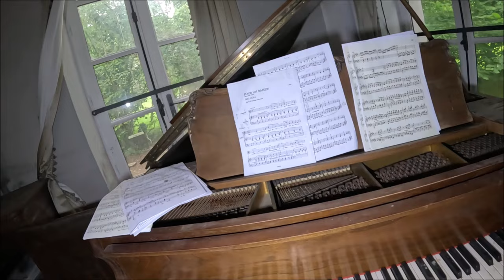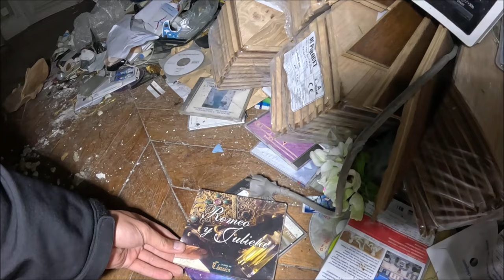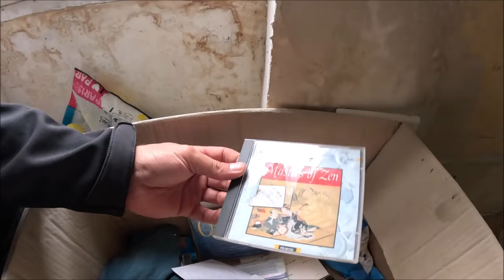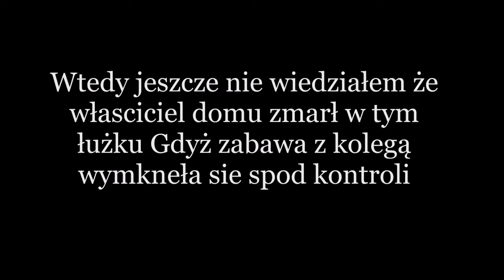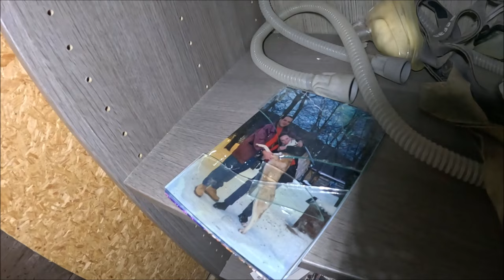Villa chirurga 😷został pozbawiony życia w własnej sypialni😳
Gdy zabawa z nowym partnerem wymyka się  spod kontroli może skończyć się to tragicznie . Będąc w środku nie znałem historia tego domu .Zamorzny chirurg poznał mężczyznę ,co się później okazało nowo poznany partner żerował na bogatych samotnych mężczyznach i wyłudzał pieniądze . Ta historia kończy się śmiercią chirurga jego partner miał już gruba kartotekę . W tej chwili odsiaduje wyrok po 2 letnim procesie został skazany .